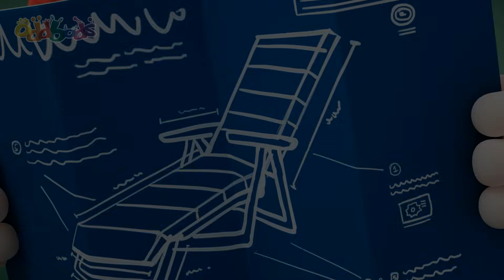Sveglia, sveglia! 🎺 | Cartoni Animati 📺 | Video divertenti | Oddbods Italia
Baby Slick cerca di svegliare il papà con ogni mezzo a disposizione.

Questi divertenti cartoni animati hanno come protagonisti sette divertenti amici che ridono e imparano tutti i giorni. Una dei cartoni animati più divertenti per bambini; One of the funniest cartoons for kids; riderai a crepapelle!

00:00 Sveglia, sveglia!
00:57 Il miglior palloncino
01:48 Il compleanno di Newt
02:03 Gonfiato
02:58 Parco pulito
04:00 Palloncini
04:56 Un giorno da Zee
06:10 Un giorno da Pogo
07:30 Un giorno da Jeff
08:41 Gli auguri di compleanno di Pogo
08:56 Spegnere le candeline
09:49 Un giorno da Fuse
11:03 Un giorno da Slick
12:16 Il compleanno di Newt
13:22 Un giorno da Newt
14:36 Animale da festa
15:31 Un giorno da Bubbles
16:39 Assemblaggio
17:16 Brufolo
17:49 Tecnologia
18:24 Slick su un volo
19:20 L'elettricità
19:52 Addio al nubilato
20:30 Il carnevale
21:15 La giostra medievale
21:56 La sirena
22:51 Singhiozzo
23:39 Navigatore
24:14 L'adesivo si blocca
25:13 La chiave
26:11 Tiro con l'arco
27:08 Il volo
28:08 Hai del latte?
29:15 La gomma da masticare
30:18 Gara
30:54 Il cubo di Rubik
31:46 Ragno
32:17 Acchiappafantasmi
33:27 L'uomo orchestra
34:24 Sprint 2.0
34:56 Gli snack
35:36 Ciao
36:33 In forma per l'appuntamento
37:17 Congratulazioni per la laurea
37:33 Intrufolarsi
38:38 La cena elegante 3
40:21 Fotocopia 1.0
40:56 Scartoffie
41:52 Ingabbiata
42:40 Portafogli
43:12 Piñata
43:48 Cattiva ricezione
44:33 I banditi del cestino
45:46 Disturbo ossessivo compulsivo
46:18 Il gioco del martello
47:10 Esercizio
48:00 Donut
48:33 Errore
49:25 Consegna di Fuse Natale
50:41 Auto telecomandata
51:42 La mensa
52:32 Il bucato
53:23 Giornata no per i capelli
54:23 Toilette
55:05 Gara automobilistica 02
56:07 La ricetta
56:48 Lampada da minatore
57:48 Rutto